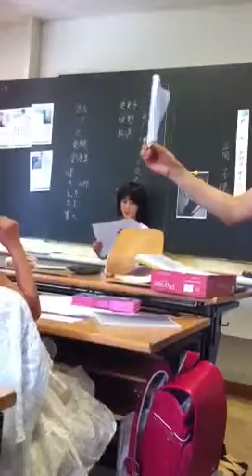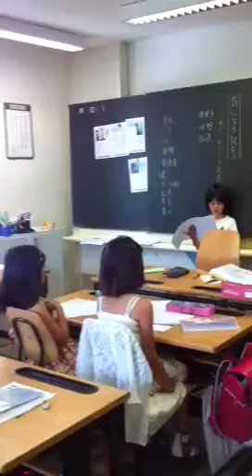2013.7月6日 補習校気になる記号発表会